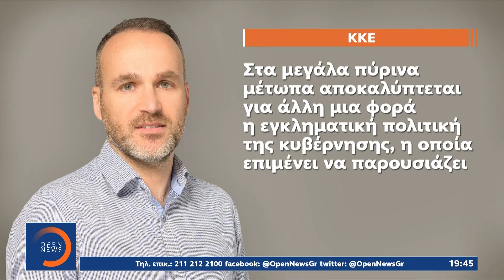Πύρινος όλεθρος στον Έβρο – Πληθαίνουν τα ερωτήματα για την καταστροφή στο δάσος της Δαδιάς| OPEN TV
Την ώρα που το δάσος της Δαδιάς καίγεται για ακόμα μια χρονιά, τα ερωτήματα πληθαίνουν για τα μέτρα πρόληψης στην περιοχή.